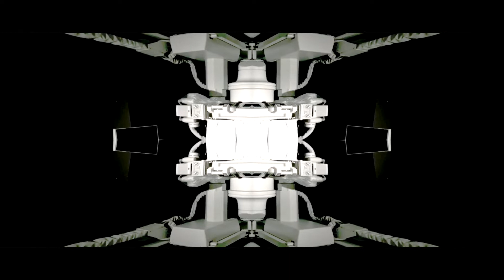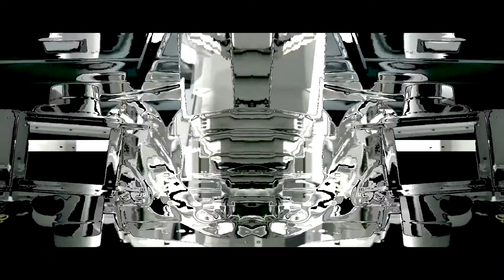DEMEK Remix of "Breakline" Eternal Basement feat. Bruchrille - Massive Dark Techno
DEMEK Remix of "Breakline" Eternal Basement feat. Bruchrille
DARK & DIRTY!! Get it in FULL LENGTH 17.04.19 BEATPORT EXCLUSIVE
ETERNAL BASEMENT "MODUS" THE REMIXES Album
Its no come back its a come home!
Release Date 1st of May 2019. Remixes are original Harthouse artists and today's artists are at the forefront of their genre such as
TOM WAX CARI LEKEBUSCH TONI RIOS GEORGE MAKRAKIS CHRISTIAN CRAKEN SCHASTN DEMEK GABRIEL LE MAR FÜNF D
The new album "MODUS" just came out on Eternal Basement Recordings already hitting the dance floors on the planet!
Enjoy all new tracks of the new Eternal Basement album "MODUS" on this YouTube playlist made for you: